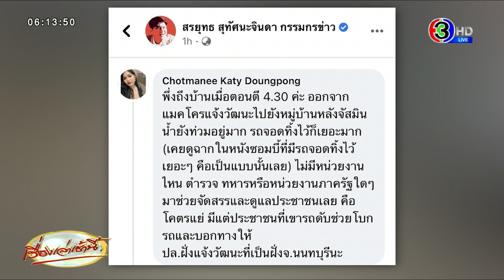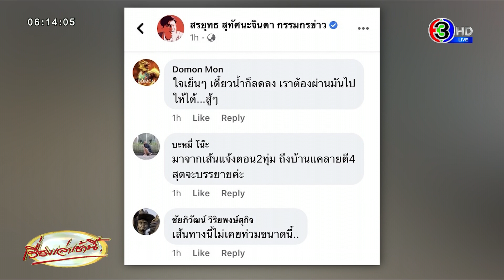แจ้งวัฒนะ-งามวงศ์วาน อ่วม! น้ำท่วมสูง รถติดนานหลายชั่วโมง ปชช.สู้ชีวิตไม่ไหว แวะเปิดโรงแรมนอน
วันที่ 4 ต.ค. เวลา 03.00 น.ที่ผ่านมา น้องไบรท์  พิชญทัฬห์ จันทร์พุฒ ผู้ประกาศ-พิธีกรรายการข่าวเรื่องเล่าเช้านี้  ได้ถ่ายคลิปวิดีโอ ขณะเดินทางออกจากบ้านมาทำงานที่อาคารมาลีนนท์ช่อง 3 เดินทางผ่าน ถนนประชานิเวศน์ เลียบคลองประปา ซึ่งเป็นจุดที่มีน้ำท่วมขังตั้งแต่เมื่อเย็นวานนี้ โดยพบว่ามีน้ำท่วมสูงตลอดสายจนถึงสี่แยกพงษ์เพชร บางช่วงน้ำท่วมสูงเหนือฟุตบาท  ต้องเดินทางโดยใช้รถสูงเท่านั้น

ส่วนที่ แจ้งวัฒนะ จ.นนทบุรี ซึ่งเป็นจุดวิฤตของเมื่อวาน (3 ต.ค.65)  การจราจรช่วงเวลาประมาณ 23.00 น. ยังคงติดขัดอย่างหนัก หลังจากมีน้ำท่วมสูงราวครึ่งล้อรถ  ประชาชนส่วนมากต้องสัญจรโดยเท้า ขณะที่ประชาชนย่านแจ้งวัฒนะหลายคนตัดสินใจแวะเปิดห้องพักในโรงแรมนอน  เพราะไม่สามารถกลับบ้านได้ เดินหน้าต่อไปก็ไปไม่ไหว จนทำให้ห้องพักโรงแรมในพื้นที่ถูกจองเต็มทุกช่องทางการจอง  บางรายต้องไปอาศัยพักกับคนรู้จักรอบนอก

ขณะที่ระดับน้ำที่คลองเปรมประชากร เมื่อเวลา 22.55 น. อยู่ที่ 1.10 เมตร ระดับน้ำทะเลปานกลาง ส่งผลทำให้ประชาชนที่ บริเวณห้างพันทิพย์ งามวงศ์วาน ติดอยู่หน้าห้างไม่สามารถเดินทางกลับได้

ขณะที่เพจเฟซบุ๊ก  ศูนย์ป้องกันน้ำท่วม กรุงเทพมหานคร โพสต์ข้อความระบุว่า  “ วันที่ 3 ตุลาคม 2565 / เวลา 21.00 น. ฝนเป็นละอองเล็กน้อยเขตตลองเตย บางคอแหลม บางขุนเทียน เคลื่อนตัวทิศตะวันตก แนวโน้มลดลง”

ต่อมาได้โพสต์ข้อความอีกว่า  เวลา 23.00 น. พื้นที่ กทม. ไม่พบกลุ่มฝน / ฝนเล็กน้อย - ปานกลาง จ.สมุทรปราการ จ.ฉะเชิงเทรา จ.ชลบุรี เคลื่อนตัวทิศตะวันตกเฉียงเหนือ  / เวลา 23.30 น. กทม. ฝนเล็กน้อยเขตหนองจอก ลาดกระบัง ประเวศ จ.สมุทรปราการ จ.ฉะเชิงเทรา จ.ชลบุรี เคลื่อนตัวทิศตะวันตกเฉียงเหนือ

ขณะที่ในเพจกรรมกรข่าว ของสรยุทธ สุทัศนะจินดา ได้มีผู้ใช้เฟซบุ๊กรายหนึ่ง เข้ามาแสดงความคิดเห็น ระบุข้อความว่า

"พึ่งถึงบ้านเมื่อตอนตี 4.30 ค่ะ ออกจากแมคโครแจ้งวัฒนะไปยังหมู่บ้านหลังจัสมิน น้ำยังท่วมอยู่มาก รถจอดทิ้งไว้ก็เยอะมาก (เคยดูฉากในหนังซอมบี้ที่มีรถจอดทิ้งไว้เยอะๆ คือเป็นแบบนั้นเลย) ไม่มีหน่วยงานไหน ตำรวจ ทหารหรือหน่วยงานภาครัฐใดๆ มาช่วยจัดสรรและดูแลประชาชนเลย คือโคตรแย่ มีแต่ประชาชนที่เขารถดับช่วยโบกรถและบอกทางให้   ปล.ฝั่งแจ้งวัฒนะที่เป็นฝั่งจ.นนทบุรีนะ"